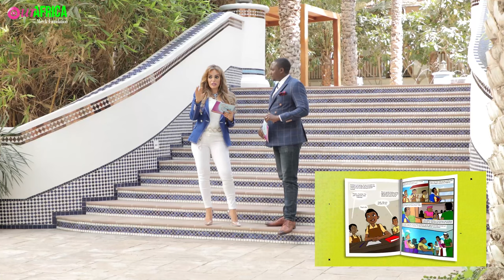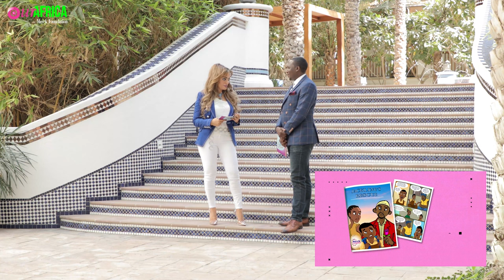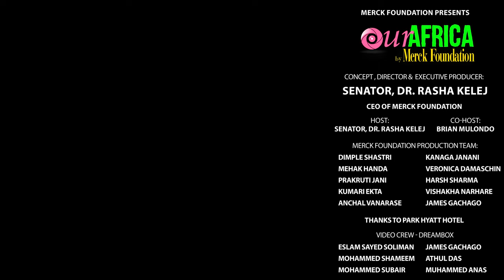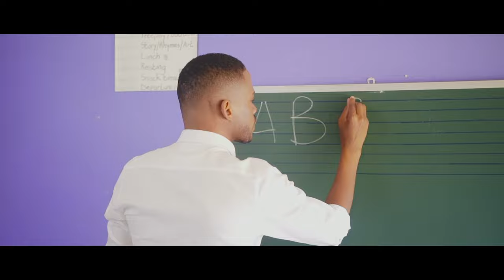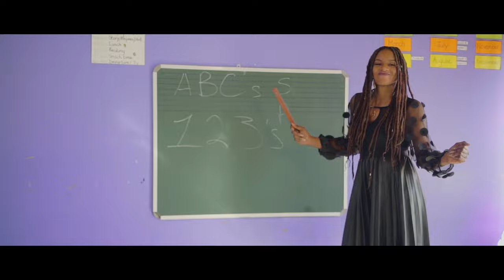'Our Africa by Merck Foundation' TV Program Ep. 13: Stop Child Marriage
Meet Merck Foundation CEO, Fashion Designers, and Singers from across Africa.
Get entertained, get informed, and get healthy!

MERCK FOUNDATION PRESENTS OUR AFRICA TV PROGRAM by Merck Foundation Ep. 13: Stop Child Marriage

CO-HOST
BRIAN MULONDO

"I’m very excited to share with you all the 13th episode for "Our Africa by Merck Foundation", a TV Program which I have conceptualized, directed and produced. It is set to raise awareness, be the voice of the voiceless and break the silence about many social and health issues in Africa through “Fashion and Art with purpose”.

I strongly believe that media, fashion and art should have a purpose beyond entertainment and looking good and can raise awareness about issues such as Diabetes Awareness, Breaking Infertility Stigma, Ending Child Marriage, stopping FGM, stopping GBV, Supporting Girl Education and women empowerment, among other social and health issues affecting the continent. Together we can create a culture shift.

‘Our Africa TV program’ which is hosted by myself and co-hosted by Brian Mulondo, is on your TV channels in Ghana, Kenya & Uganda.
-Every Saturday @ 5:30 pm (EAT) and re-runs on Wednesday @ 6:30 am (EAT) on KTN, Kenya
-Every Sunday @ 6:30 pm (EAT) and re-runs on Thursday @ 4:00 pm (EAT) on NTV Uganda
-Every Sunday @ 2 pm (GMT) and re-runs on Monday @ 1:30 pm (GMT)on GHOne TV, Ghana